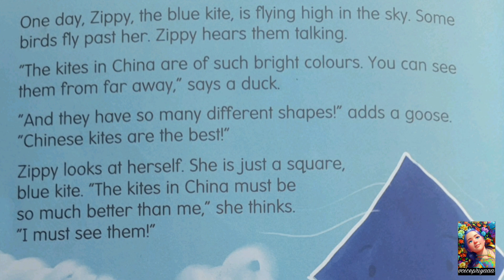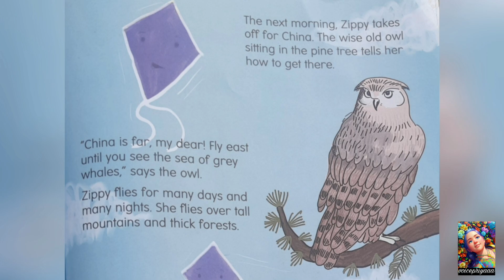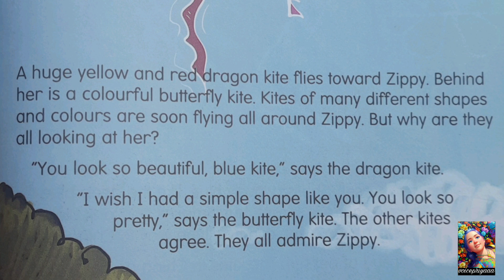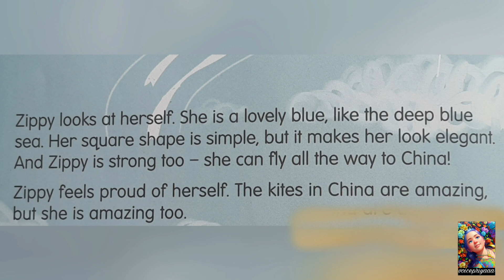Story: The Blue Kite